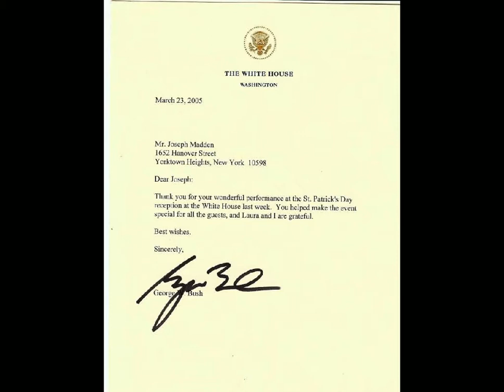Amazing Grace - mixed style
This is for my father. It is also for my family. Some pictures of him throughout the years. I love the ones with him and my mother. I'm sure there are better ones but this is what I had. Other than that the music is Jerry Garcia and David Grisman and myself. No I'm not on the album. Just using a microphone to play while they do. I'm sure my dad would tell me to practice more but too bad. This is my Christmas present to him and he has no say.